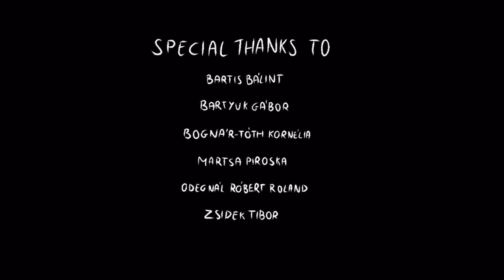INDIGO -short animated film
"Indigo" is a short animated film about death. But now it is a kind man who calms the main character from the thought of the afterlife.
The color indigo helps us overcome our fears.

Thank you all so much for watching! I'm so glad I finall get to share it.

Written, directed and animated Oroszlán Bianka
Music, sound Lisztes Szabolcs